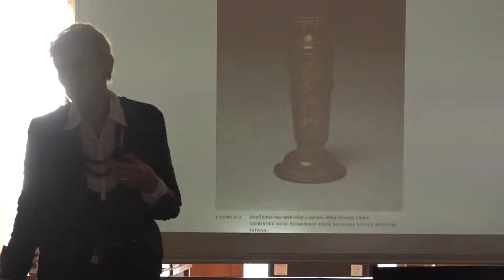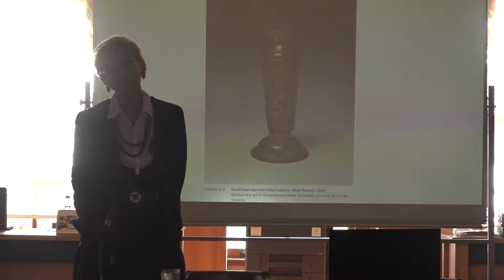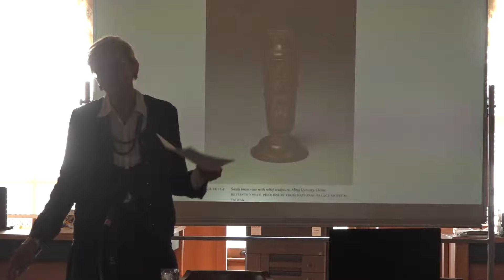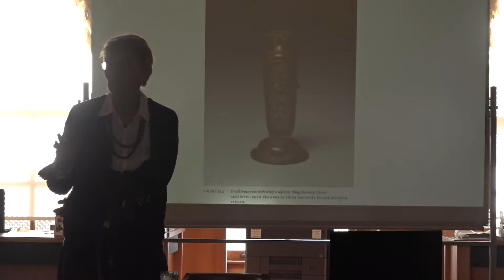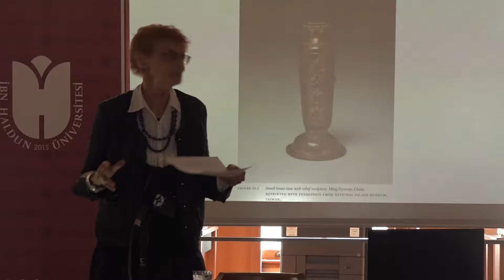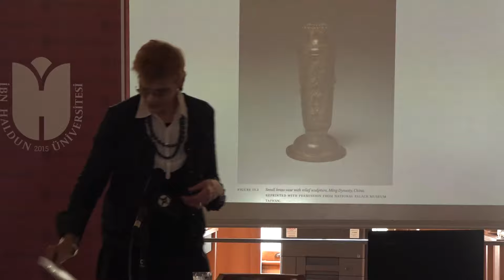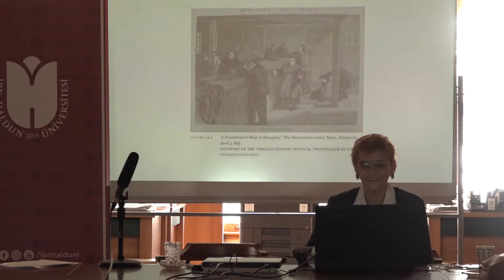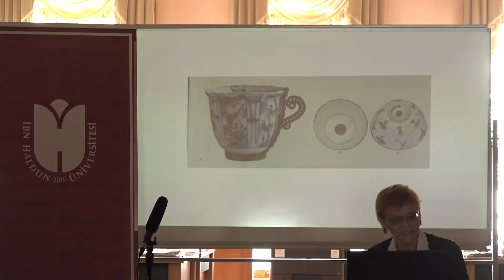2017-2018 ACI Conference Series -3 Suraiya Faroqhi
Living the Good Life: Consumption in the Qing (Manchu) and Ottoman Empires of the Eighteenth century